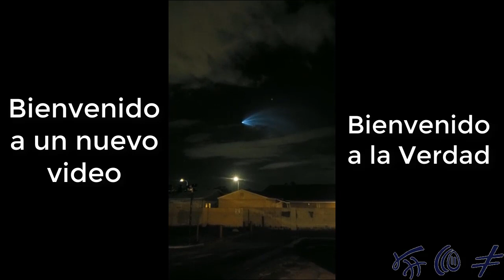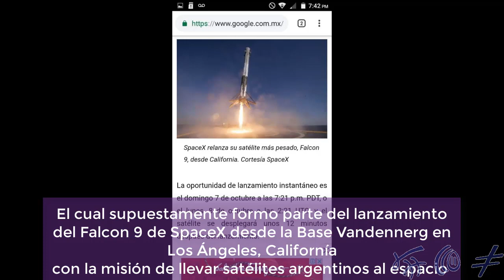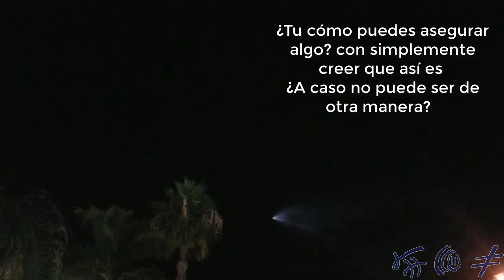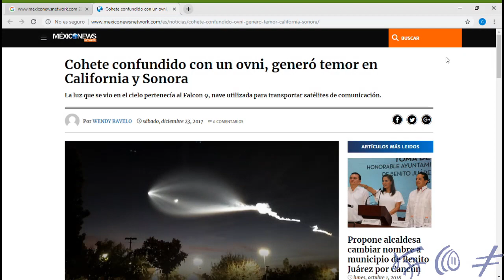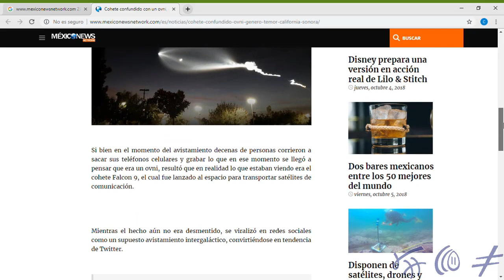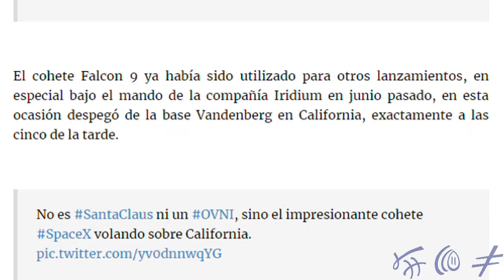Extraño Fenómeno en Sonora 2018 (Vídeos)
Este Espectacular Fenómeno fue visto en el noroeste de México y la zona fronteriza de estados unidos el 7 de Octubre de 2018, ¿nos hablaran con la verdad sobre este suceso? ¿SpaceX ó Mentiras?

Encuentra en Nuestra Pagina las respuestas que darán soluciones a tu vida, sin hipocresías, sin reglas absurdas, conoce y explora "Porque siempre hay una razón", vive la verdad sin limitar tu cuerpo y materializa tu imaginación a la realidad.